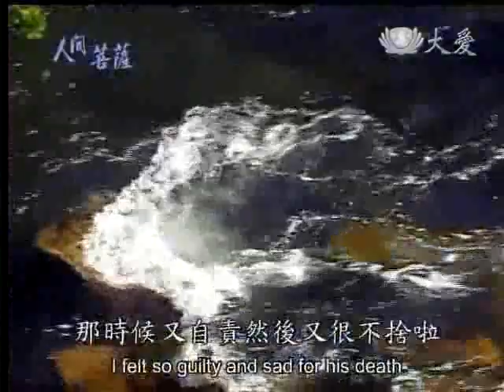20120213《人間菩薩》台中霧峰--邵麗卿師姊 (1998)